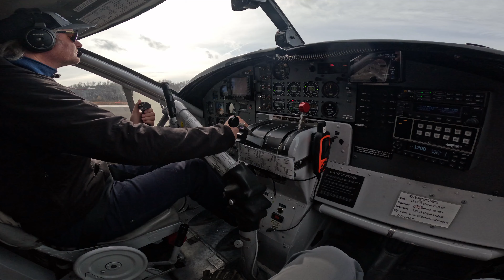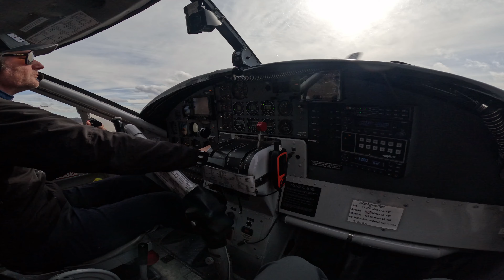Alaska Little Switzerland Pika glacier flight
Our first day we loaded up the plane with way too much gear, and got dropped off in Little Switzerland and made camp and prepared for a week of adventure.